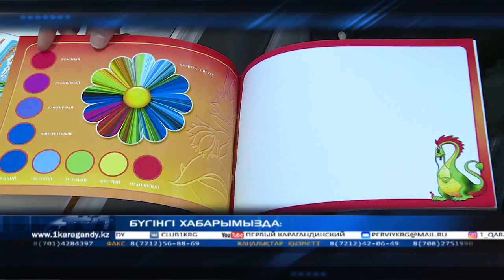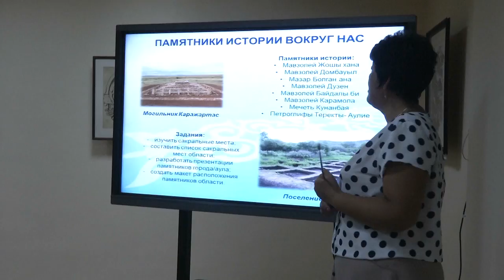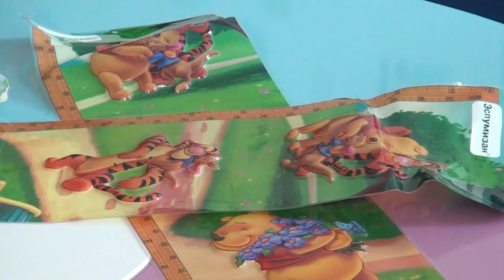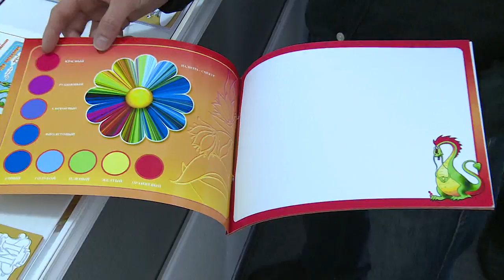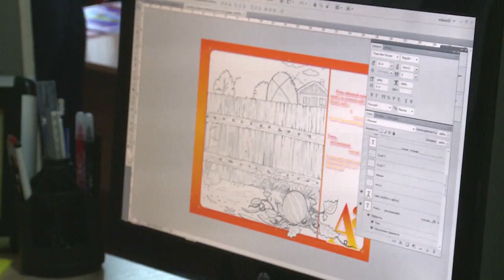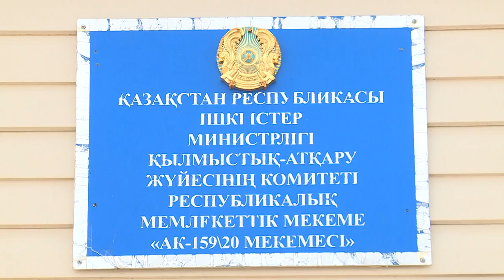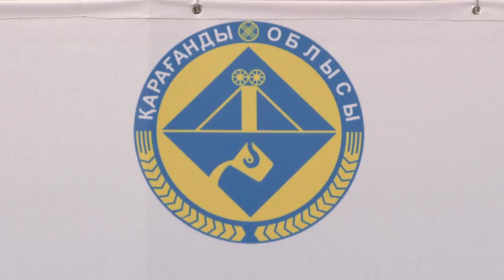10/08/2018 - Бірінші Қарағанды телеарнасының жаңалықтары